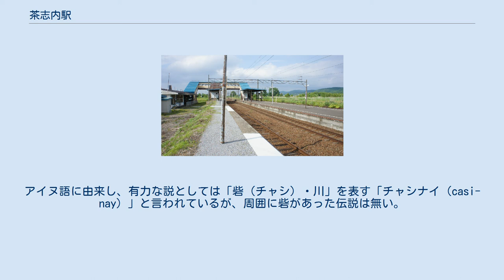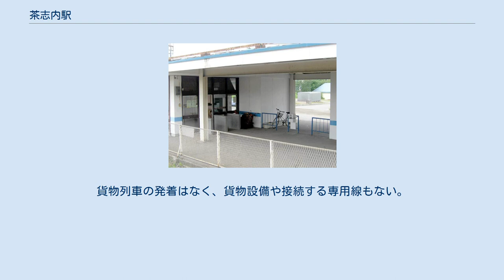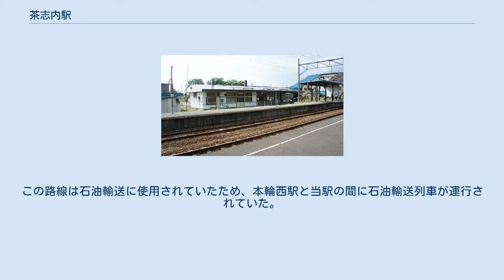茶志内駅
茶志内駅（ちゃしないえき）は、北海道美唄市茶志内町にある北海道旅客鉄道（JR北海道）・日本貨物鉄道（JR貨物）函館本線の駅である。
JR北海道の駅番号はA17。
 1976年の茶志内駅と周囲1㎞範囲。
上が函館本線旭川方面。
かつて旭川方踏切付近から、北東方向（右上）の日東にあった三菱鉱業茶志内炭鉱へ向けて、畑の中を斜めに真っ直ぐに敷かれた専用線が分岐していたが、並行して敷かれていた道だけが残されている。
アイヌ語に由来し、有力な説としては「砦（チャシ）・川」を表す「チャシナイ（casi-nay）」と言われているが、周囲に砦があった伝説は無い。
 このほか、「柴木・川」を表す「チャㇱナイ（cas-nay）」とする説もある。
 単式ホーム・島式ホーム複合型2面3線を有する地上駅。
ホーム番号は駅舎側から順に4、3、2番線となっており、ホームの無い1番線は非電化の側線となっている。
かつては島式ホーム2面4線の構造であったが、最も駅舎側の1線（5番線）が剥がされ、駅舎から4番ホームへは跨線橋無しで入る事が可能になった。
 現在は無人駅であるが、貨物列車が発着していたため1997年まで駅員が配置されていた。
 駅舎側より記載。
 現在、JR貨物の駅は車扱貨物の臨時取扱駅となっている。
貨物列車の発着はなく、貨物設備や接続する専用線もない。
 かつて、駅の東側には新日本石油美唄油槽所があり、その荷役設備へ続く専用線もあった。
この路線は石油輸送に使用されていたため、本輪西駅と当駅の間に石油輸送列車が運行されていた。
統廃合により油槽所が閉鎖されることになったため、2002年（平成14年）6月3日の到着、翌4日の貨車の返送を最後に専用線は廃止された。
 2014年（平成26年）度の1日平均乗車人員は16人である。
 小さな集落がある。